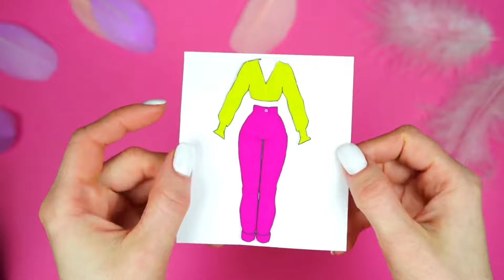PAPER DOLL LADYBUG DRESS UP | NEW BRIGHT WARDROBE OF PAPER DOLL HANDMADE PAPERCRAFT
PAPER DOLL LADYBUG DRESS UP | NEW BRIGHT WARDROBE OF PAPER DOLL HANDMADE PAPERCRAFT by DollsyHollsy

Paper dolls wedding bride and groom in the doll house. Game for girls from Dollsy Hollsy
How to make family doll house for paper dolls Handmade toys for girls from Dollsy Hollsy

► Dollsy Hollsy Channel and all of its videos are not “directed to children” within the meaning of Title 16 C.F.R. § 312.2 of CHILDREN'S ONLINE PRIVACY PROTECTION ACT (USA) are not intended for children under 13 years of age. Dollsy Hollsy Channel and its owner(s), agents, representatives, and employees do not collect any information from children under 13 years of age and expressly deny permission to any third party seeking to collect information from children under 13 years of age on behalf of Dollsy Hollsy Channel. Further, Dollsy Hollsy Channel denies any and all liability or responsibility for the practices and policies of YouTube and its agents and subsidiaries, or any other affiliated third party, regarding data collection.
► About Dollsy Hollsy Crafts Channel:
Dollsy Hollsy channel will be interesting for kids and girls who love to play with paper dolls and make clothes and accessories with your own hands. You will find an interesting game with handmade paper dolls in a doll house.